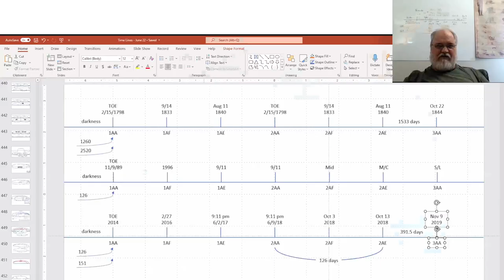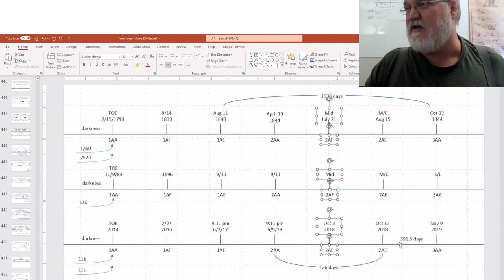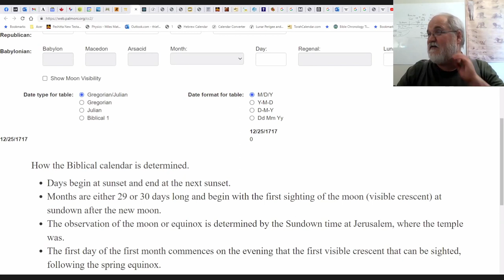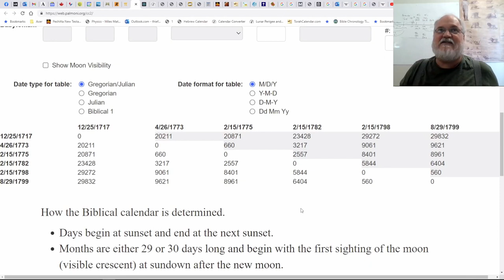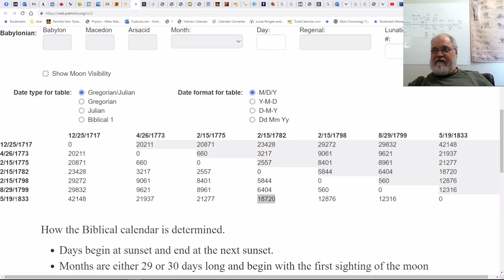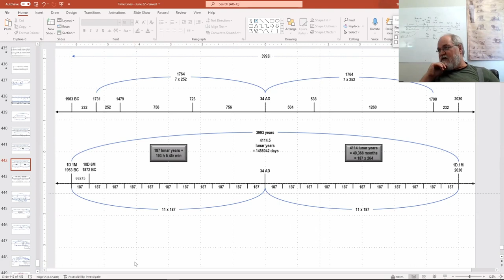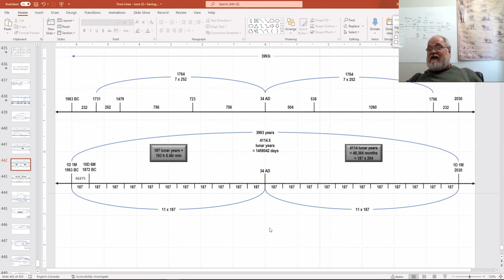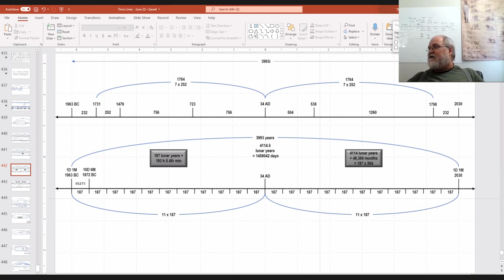2022 06 24 2030: The Great Reset Part 8 - Theodore Turner